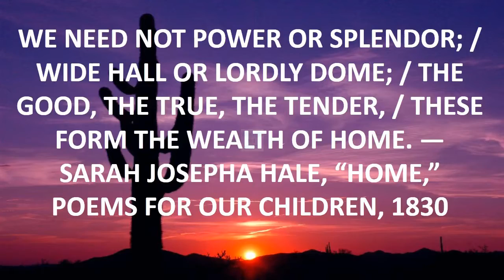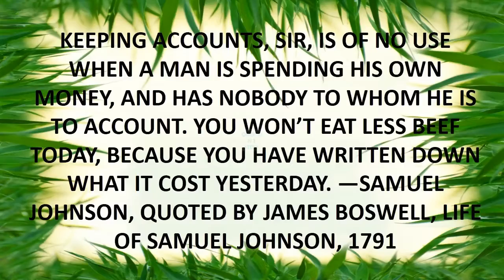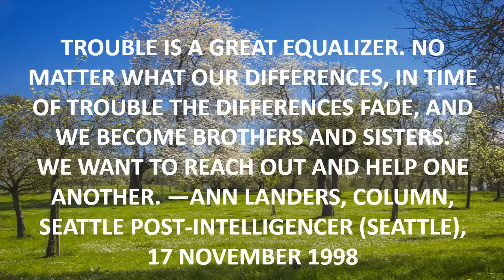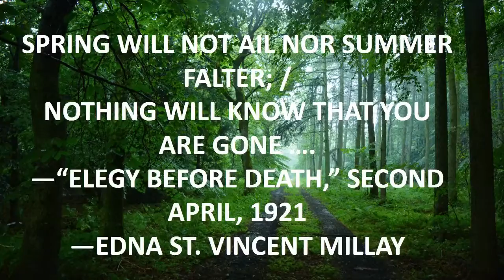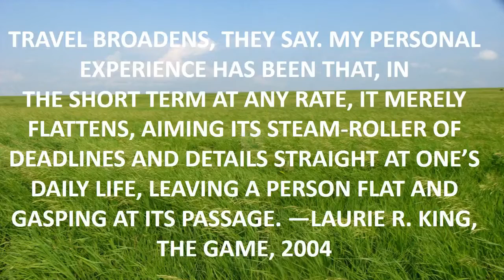best vin diesel quote